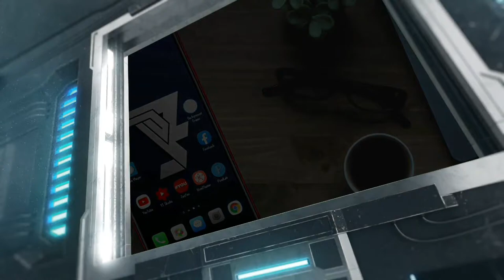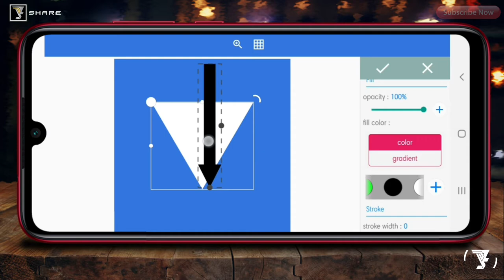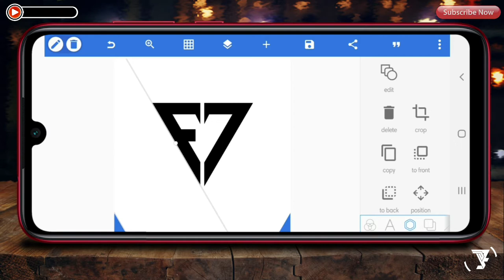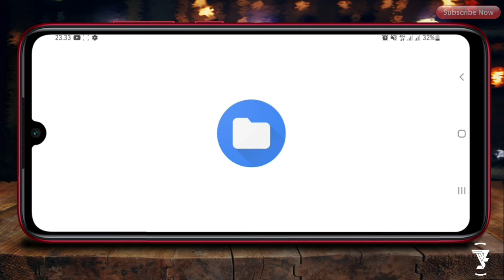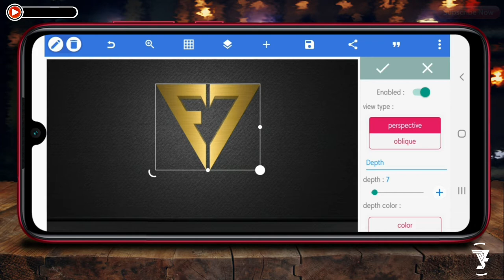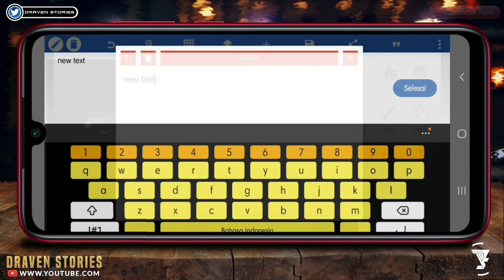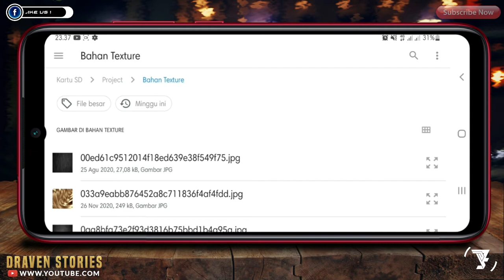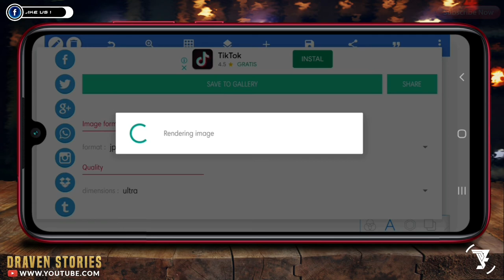How To Make Monogram Logo Design F+7 || Pixellab Tutorial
How To Make Monogram Logo ||  Latters & Number F+7 || Pixellab Tutorial

In this video I want to show you how to make a logo on Pixellab, which is definitely a cool logo that you can make on your Android phone with the Pixellab application.  If you like this video please:

pixellab tutorial,
pixellab,
pixellab editing,
pixellab 2021,
pixellab 2022,
pixellab 3d text,
pixellab 3d,
monogram logo,
3d logo design,
logo design,
text animation,